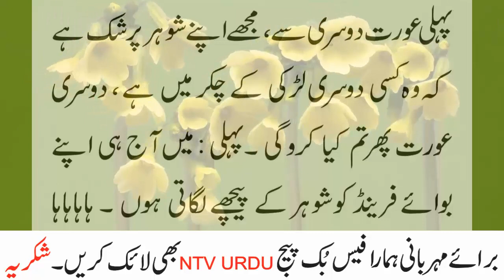What they talk with each other funny jokes by ntv urdu 2021